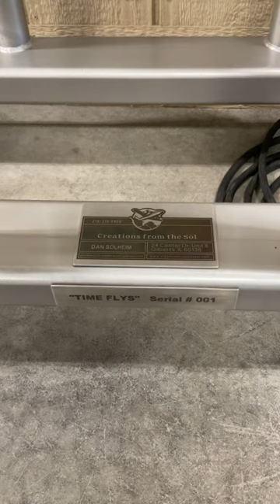I thought this was never gonna happen.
“TIME FLYS”

This is an extremely unique Radial Engine Clock made from an Original 1942 Jacobs Radial Aircraft Engine.

Radial Engine utilizes all original external components, along with hardware, fittings, etc..

The clock “hands” are made from original era correct Wood Propellers with both having flight time on them, which on this particular clock are from the Sensenich Propeller company, which has built wood propellers for aircraft since 1932.

Clock Controller, and Tower Clock Movement - This is a master-clock with a high degree of accuracy due to the quartz micro-processor time base. The 120V unit also
incorporates a lithium battery backup for automatic time correction following power failure, and automatic daylight savings time correction using a GPS receiver that can be used anywhere in the world. It receives
the atomic time from 24 satellites revolving around the earth… Needless to say, It keeps extremely accurate time.

The stand that its on, has SIX Extreme duty, Non-Marking Polyurethane Low Profile Casters, which can be rolled easily to a desired location, and locked in place.